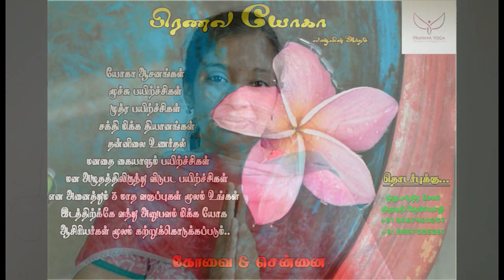Do you drink water properly...?check out/ நீங்களும் இப்படித்தான் தண்ணீர் குடிக்கறீங்களா...!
Thenmozhichandrasekar
[Yoga teacher]